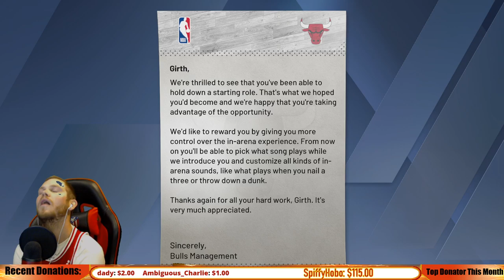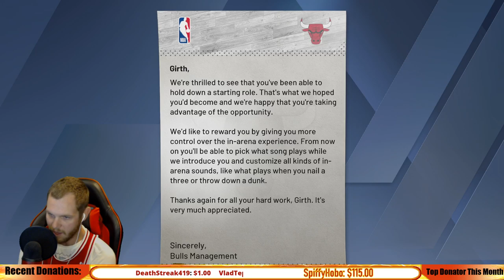NBA 2K20 (PS4) MyCareer | Return of the Girth....Girth Brooks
We're a 3-person channel, ran by Ambiguous Zach, Fox, and Overlord Amers. We're a variety gaming streaming channel, where we love to engage and interact with our audience. If a nice, relaxing gaming environment is your thing, you're in the right place.

Where you can help us improve our content! Thank You!!!

Rules: 1. No Spoilers 2. Don't be an idiot. (No spamming, racist jabs, not being respectful to others) 3. Don't blatantly self-promote, but it's okay to mention things about your channel. Use your self-awareness and be within context. 4. Most importantly, have fun! We're very laid back, you have to try in order to be banned/timed out.